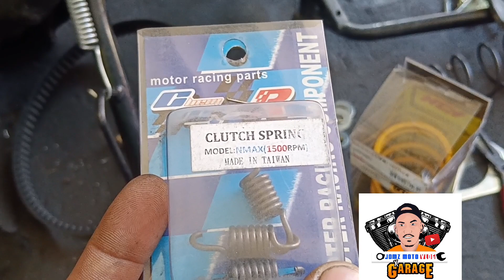New Style panggilid set up for Er150n...Magaan lang sa bulsa 👍👍👍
Maraming Salamat at God bless po sa inyo!